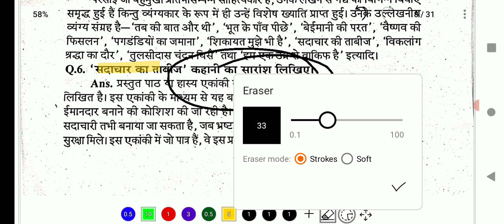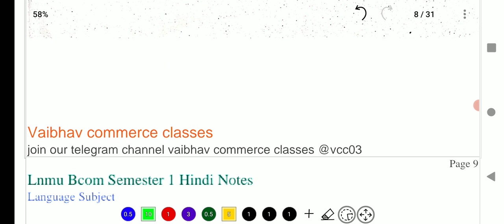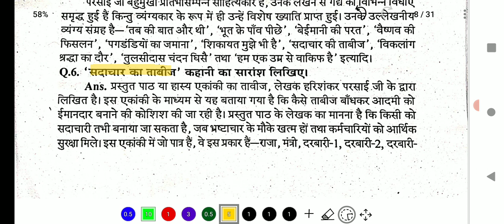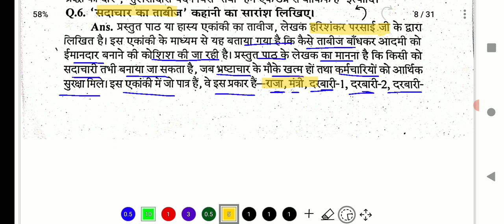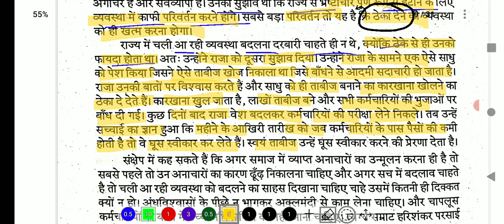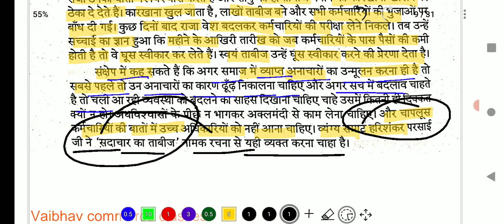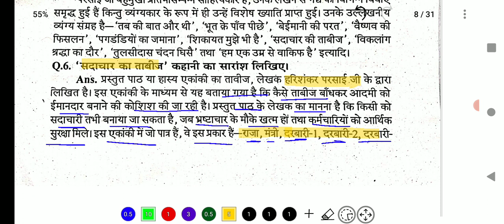#4 Lnmu Semester 1 Hindi vvi question सदाचार का ताबीज || Ba/Bsc/Bcom Semester 1 Hindi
Welcome to Vaibhav commerce classes
I this video we discuss सदाचार का ताबिज summary
Vvi question Hindi